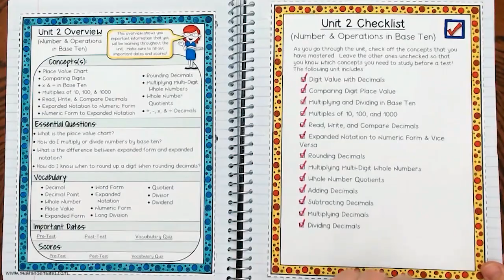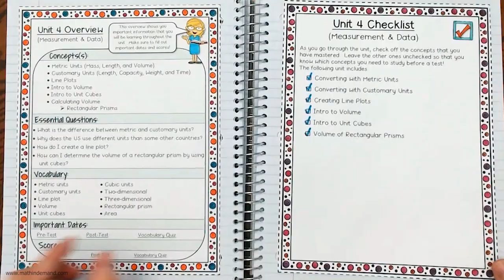5th Grade Math Interactive Notebook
This video goes over my 5th Grade Math Interactive Notebook. I also have a 6th Grade, 7th Grade, 8th Grade, Algebra, Pre-Algebra, and Geometry notebook. You can purchase my notebooks below: